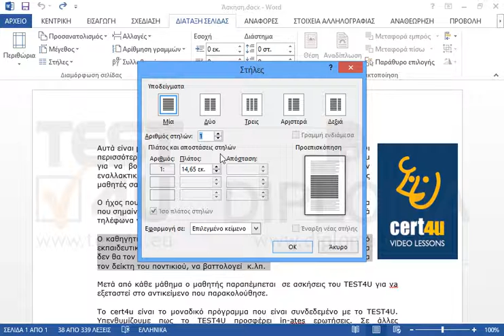Μορφοποιήστε κατάλληλα την παράγραφο που αρχίζει με Ο καθηγητής, κατά τη διάρκεια των...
Μορφοποιήστε κατάλληλα την παράγραφο που αρχίζει με Ο καθηγητής, κατά τη διάρκεια των μαθημάτων... ώστε να εμφανίζεται σε 4 στήλες.

77-425 Microsoft Office Specialist Word Expert 2013 Μέρος 1 - Ελληνική έκδοση